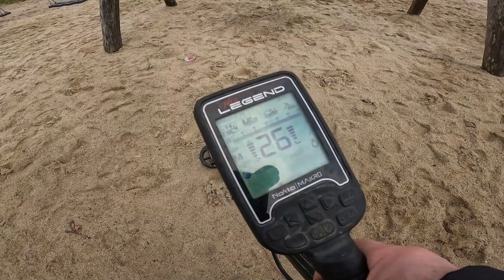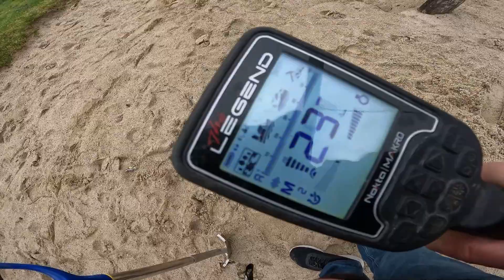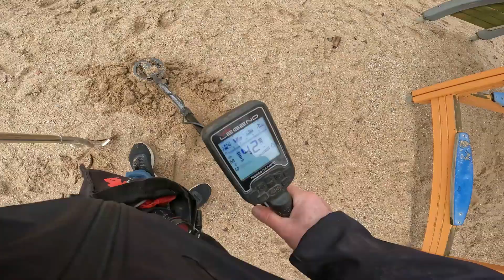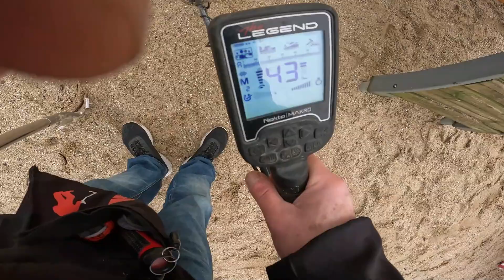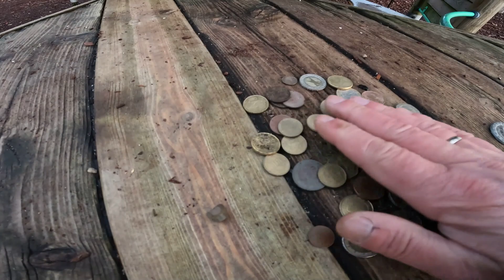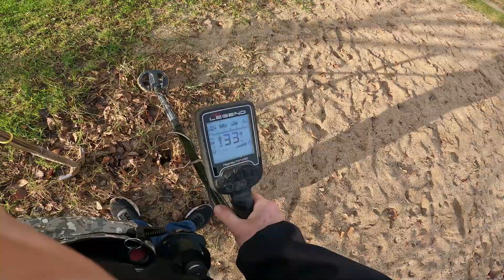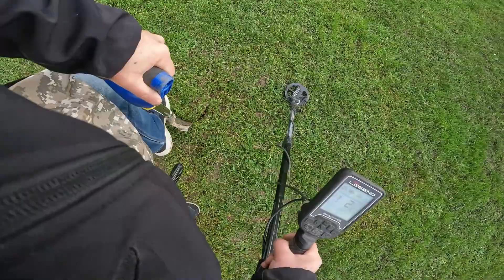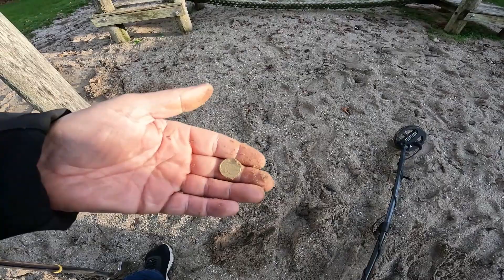2023 #001 eerste zoektochten in 2023. Speeltuintjes in de buurt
Vandaag wat speelplekken in de buurt bezocht met de nokta macro legend
Toch een zilver kinderringetje gevonden maar daar zaten al heel wat zoekuurtjes in